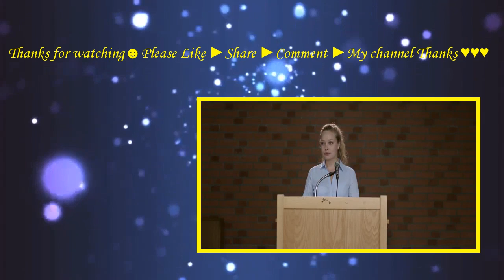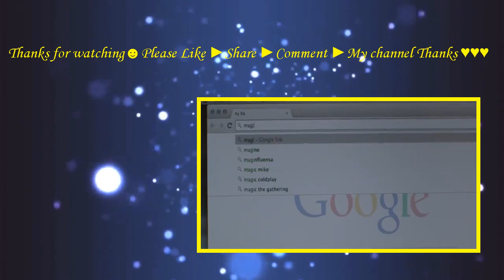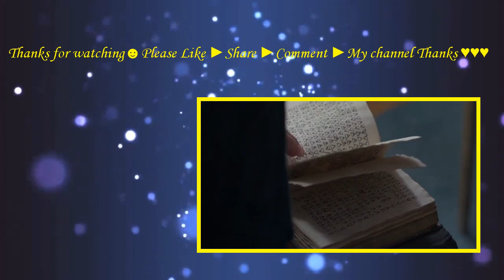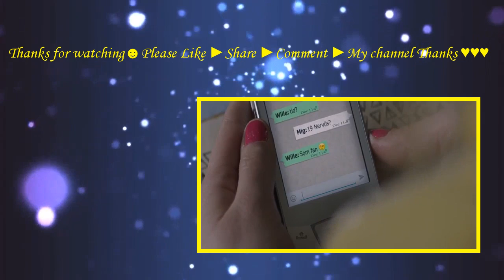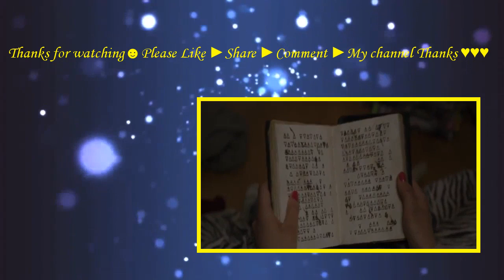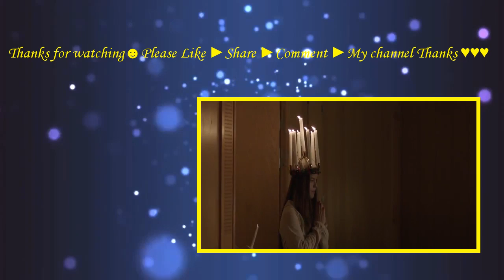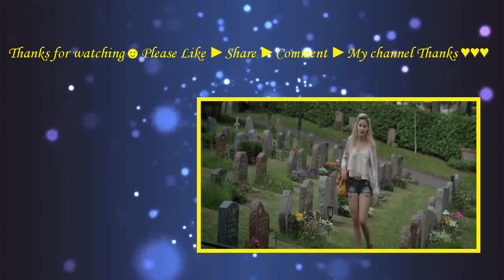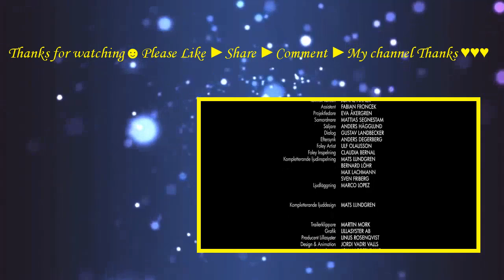The Circle (2014) with Peter Jecklin, Marie Leuenberger, Matthias Hungerbühler Movie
Zurich, 1956. The young teacher Ernst Ostertag falls head over heels in love with the transvestite star Robi Rapp and finds himself torn between his bourgeois existence and his commitment to homosexuality. Ernst becomes a member of the gay organization DER KREIS and lives through the high point and the eventual decline of the organization, which in the whole of Europe is seen as the pioneer of gay emancipation.